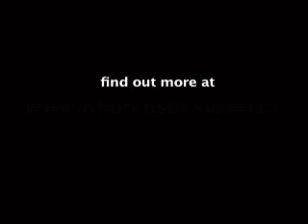Why Vote?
A sixty second video for Toronto voters about our city election on Monday November 13th 2006